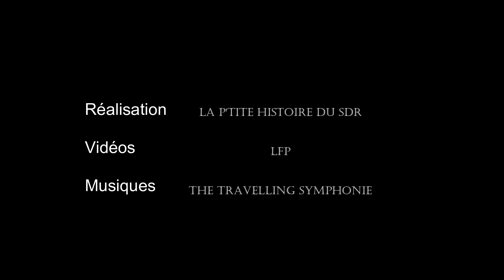Quand Reims se lâche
Retrouvez dans cette vidéo les matchs au cours desquels le Stade de Reims s'est "lâché": but coup-sur-coup, retournement de situations…